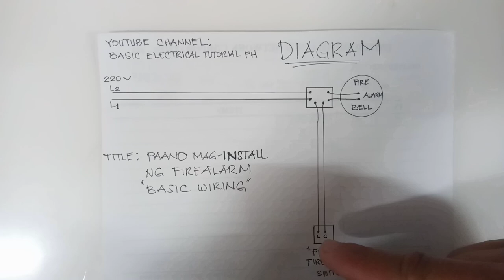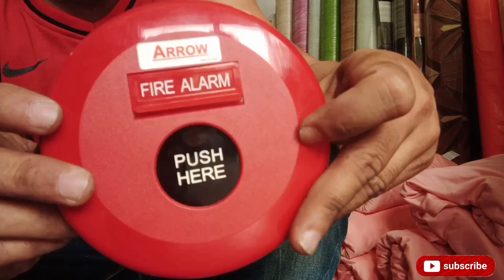Paano mag-install ng fire alarm step by step?